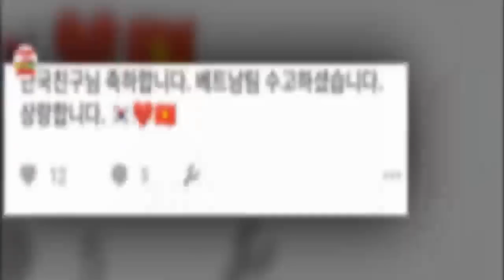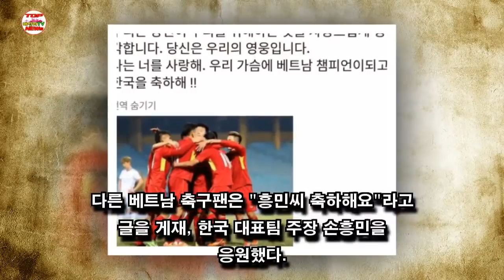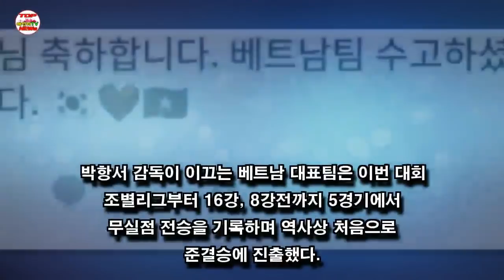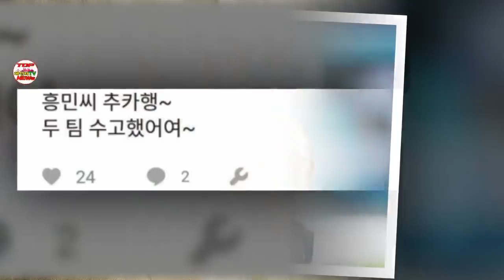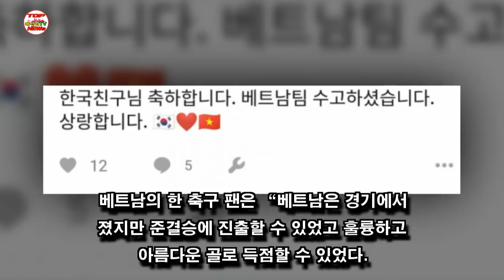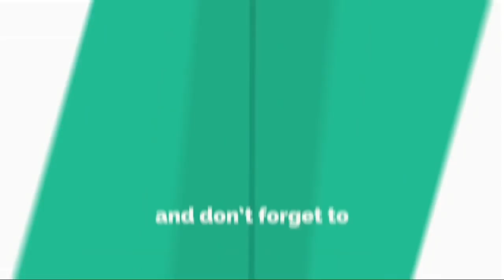베트남 축구팬 반응! “눈물이 환호로”, 박항서 그것만으로 기쁘다. SNS "한국친구님 축하합니다. 베트남팀 수고하셨습니다"